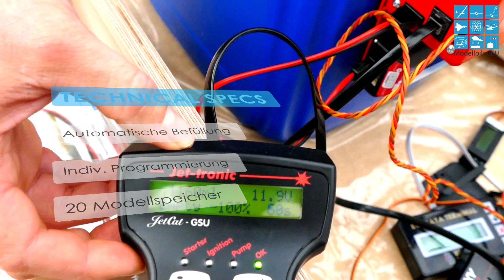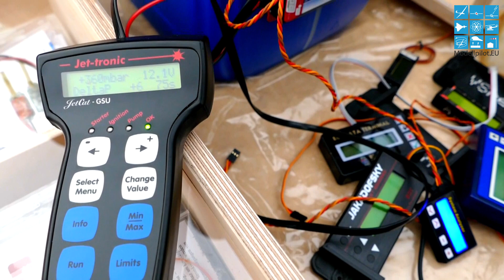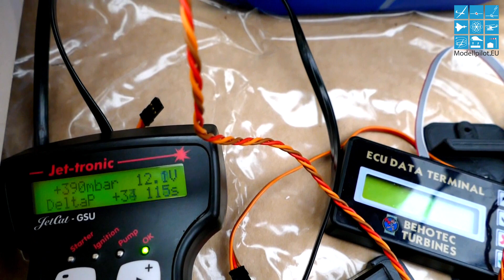TANKSTATION AUTOFILL & BEUTELTANKS FUELBAG VSPEAK MODELL INTERVIEW CHRISTIAN WILLIM JETPOWER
Die JetPower Messe in Bad Neuenahr-Ahrweiler fand auf dem Flugplatz „Bengener Heide“ statt. Alwin Müller, ehemaliger Online-Journalisten von Modellpilot.EU, und Wolfgang Witas, Mitglied von Modellpilot.EU, besuchten die jährliche Veranstaltung rund um den Jet-Modellflug bei Bonn und stellen Ihnen ihren Bericht mit Video-Interviews vor.